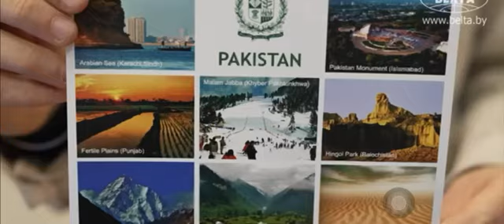BelTA coverage of Book Festival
Participation of Pakistan in International Book Festival in Minsk Belarus (March 2023)